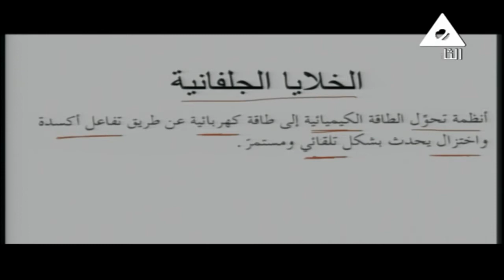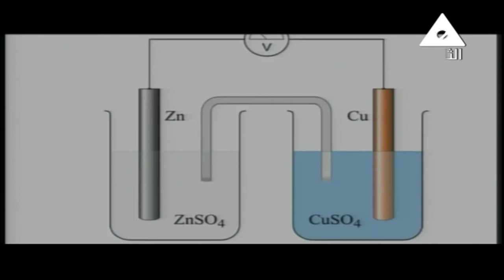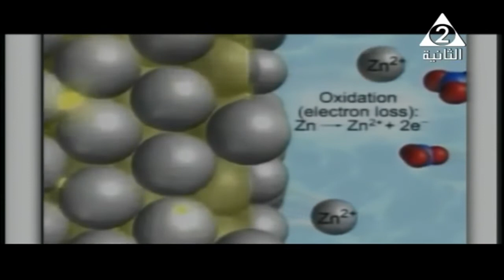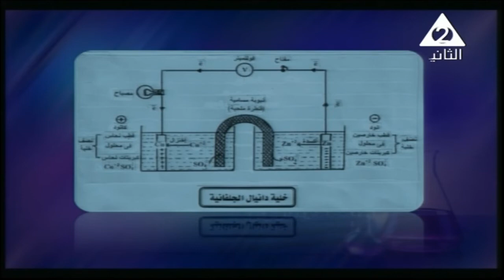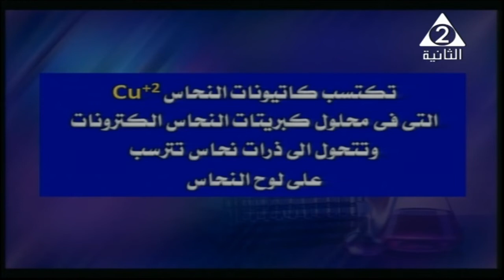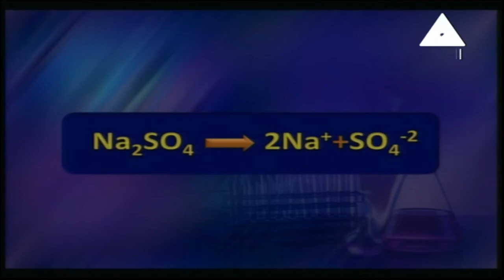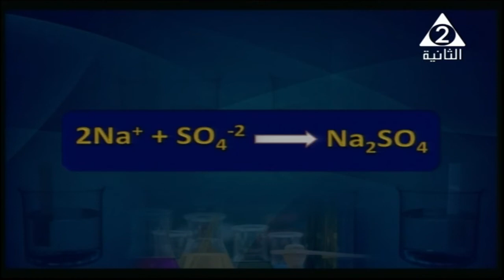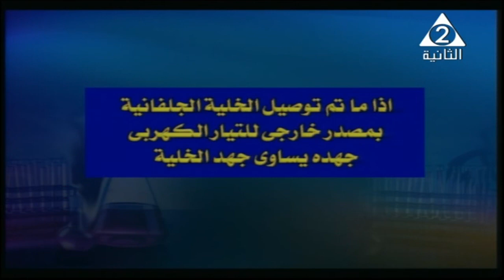كيمياء 3 ثانوي ( الكيمياء الكهربية ) أ علاء الوقاد 10-12-2018